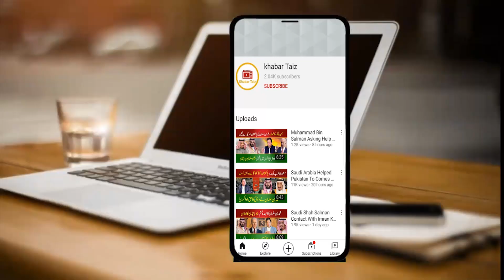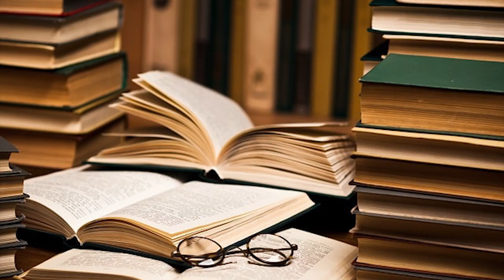Muhammad Bin Salman Take Revenge From PM Modi To Stop Oil Supply | MBS, Saudi Arabia